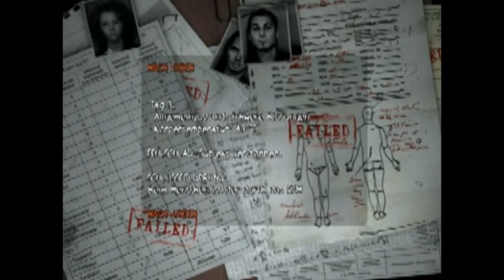Lets Play Folge 018 Obscure Der Wald Des Schreckens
Entwickler: Hydravision
Publisher: Atari
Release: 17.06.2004